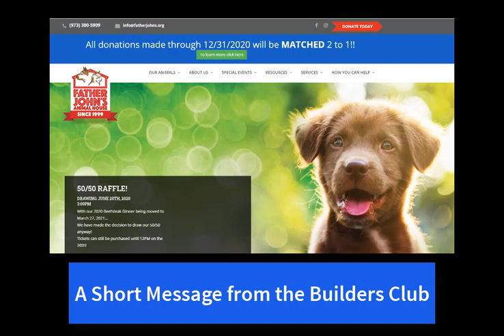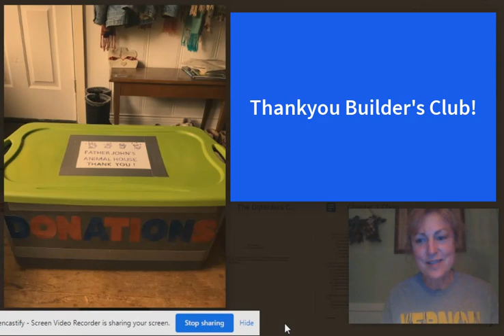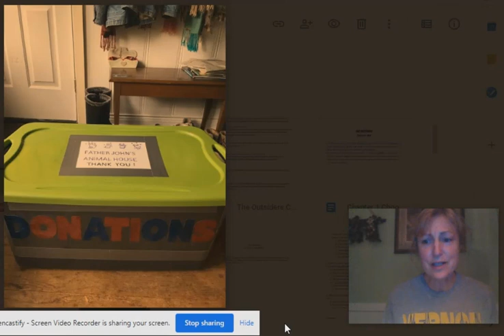Builder's Club - Father John's Animal House Donation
- Drop off Donations in the Boxes outside Glen Meadow Middle School or Vernon Township High School.